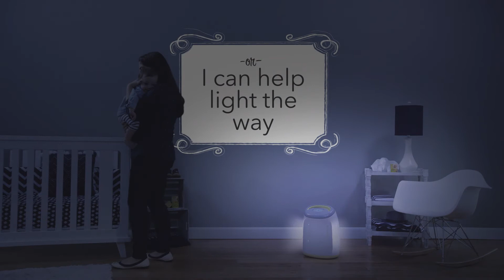Meet Purio - Vornadobaby Nursery Air Purifier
Purio cleans the air in the nursery with True HEPA and Activated Carbon filtration – up to 6.3 times each hour – leaving clean, healthy air for Baby. To combat the nasties in the air, Purio uses True HEPA filtration to remove 99.97% of the airborne contaminants and allergens 0.3 microns or larger from Baby’s air. A permanent, washable prefilter extends the life of the True HEPA filter, and an Activated Carbon filter helps keep the nursery smelling fresh by adsorbing odors. Three airflow settings allow for excellent control of baby’s environment, and the “sleepy time” setting automatically quiets Purio in dark conditions. The natural rush of airflow doubles as an excellent white noise element in the nursery. When it’s time for a filter change, Purio’s filter cover glows gently, serving as a “ping” to parents who want to maintain optimum performance.

Safety is essential in the nursery, so Purio has concealed, fully covered cord management built right into the base. This unique stretchable cover keeps the cord out of harm’s way, and securely grips to floor or tabletop surfaces. Purio’s unique lockable controls keep baby and older children from disrupting parent’s desired settings, and light up at night for safety and convenience. A special locking cover keeps children out of dirty filters and internal components, and Purio has no sharp edges, no pinch points and an extra stable base for added safety. A five year Happy Parent Guarantee assures every customer a completely satisfactory product experience.

Built for Baby. Perfect for Parents. Vornadobaby.